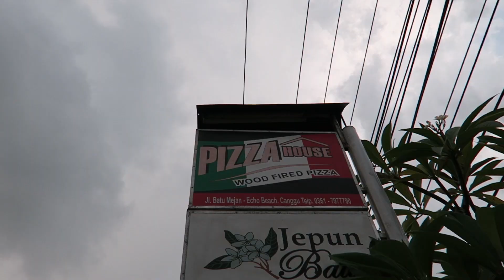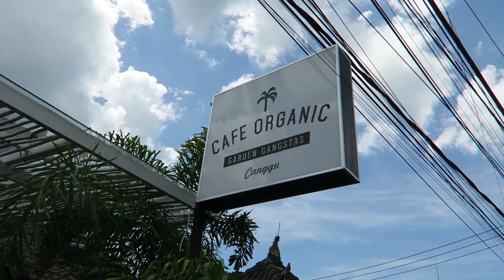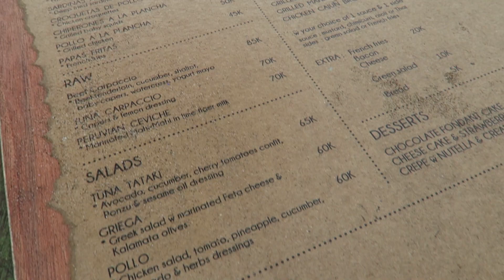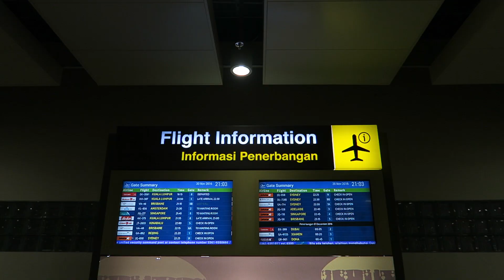Infinity pools, Shopping & the Best Spa | Bali Vlog #3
It's the final vlog from our trip to Bali! We went shopping, visited some cool food spots, and spent the Jungle Fish pool club! Eventually we made it home to New Zealand after a lot of travelling and delays. We hope you enjoyed the videos of our Bali trip :)

Watch our part two of our bali vlog series here -

//LINKS//

'ssconquer'
'tardaeda'

//MUSIC//